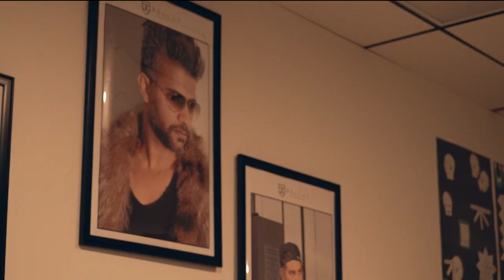Fox 43 AM Live Manhattan Best Bellus Academy 042423